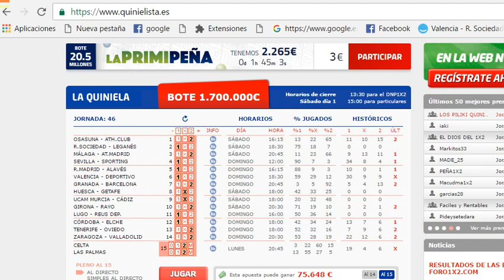QUINIELA ALEATORIA BUENÍSIMA LAS ALEATORIAS SALEN MAS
canal  de Entretenimiento